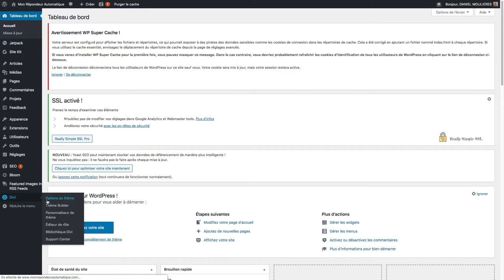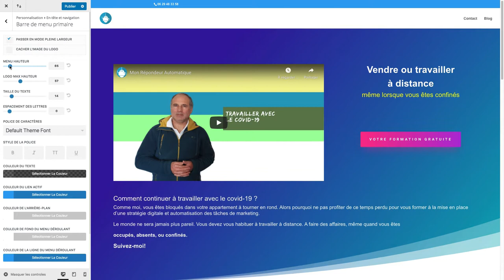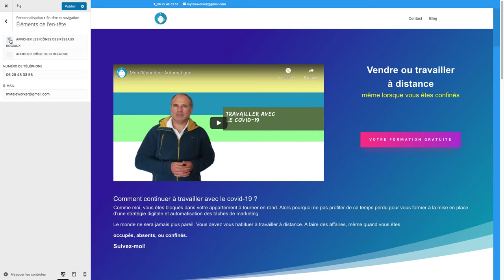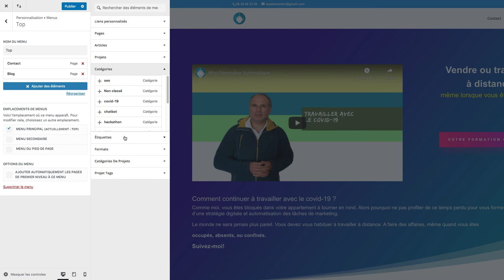Comment personnaliser les options de menus et d'en-tête avec Divi sous Wordpress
Tutoriel comment paramétrer les menus et m'en-tête